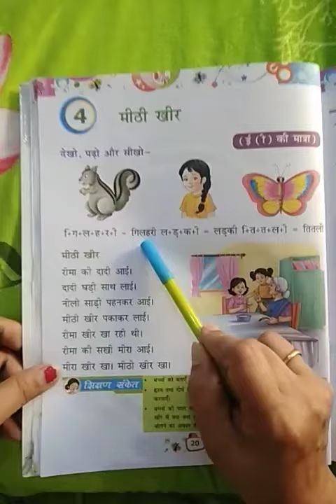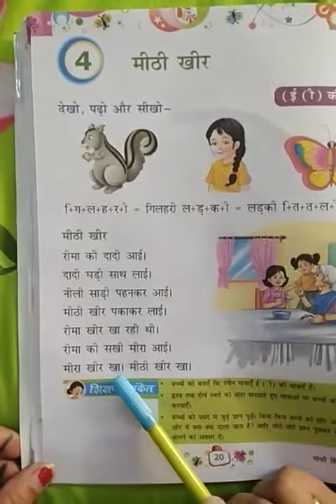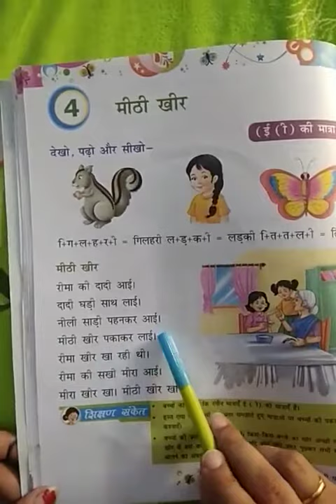Class I ई की मात्रा पढ़ना Pooja Tyagi 1